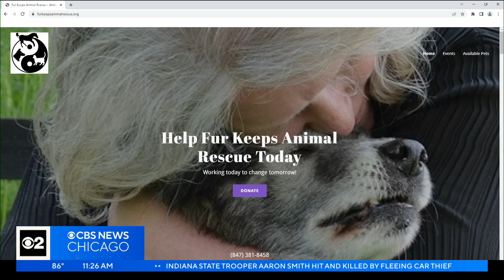Pet Rescue Spotlight: Fur Keeps Animal Rescue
For this Thursday's Pet Rescue Spotlight segment, we are pleased to welcome Fur Keeps Animal Rescue​ out of Barrington Hills.